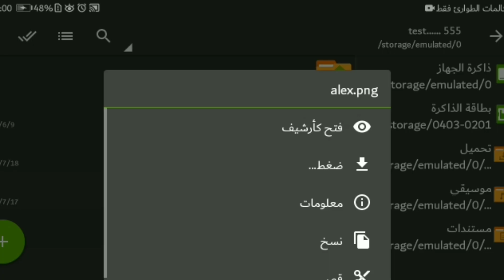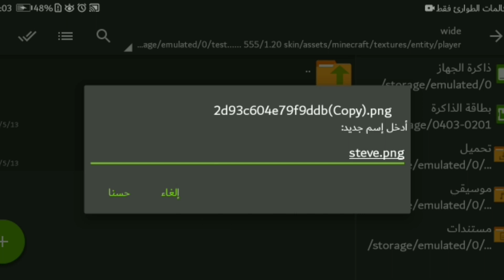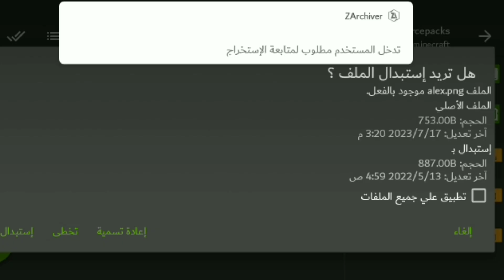شرح+طريقة تركيب سكنك في pojavlancher او الجافا لجميع الإصدارات 🔥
تفعيل_الجرس فضلاً وليس أمراً
ملاحظه.
( اهلا وسهلا بك في قناتي التي اقدم بها شروحات عن ماين كرافت + طريقة تفعيل الاحداثيات + تركيب مودات رولس باك

البرنامج المستخدمه🔥🔥🔥🔥
التصوير/ vedim recording

للمونتاج/ kinemaster النسخة المدفوعه

تصميم الصور/ ps cc tuoch

برانامج الترجمة/ cup cut او اي موقع ترجمة